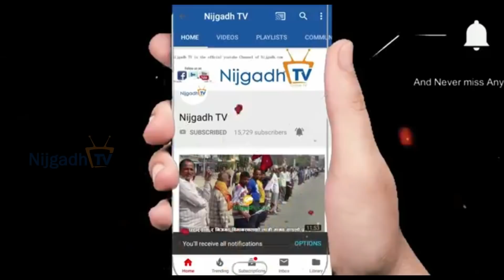मुटु रोगी ममता रुदै भन्छिन मलाई बचाउनुहोस । कतारबाट यति सहयोग आयो | Mamata Waiba | Nijgadh TV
मुटु रोगी ममता रुदै भन्छिन मलाई बचाउनुहोस । कतारबाट यति सहयोग आयो । Nijgadh TV
Heart problem Mamata Waiba takes money from quatar

Host : Laxmi Pandey
Camera : Rajat Khadka

 Nijgadh Media Pvt. Ltd (Nijgadh.com) is authorized to upload Of this movie and has commercial video copyrights to the video
Using of this video on other channels without prior permission will be